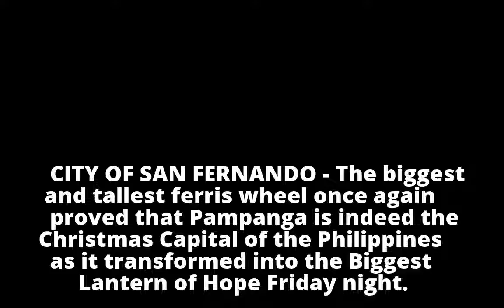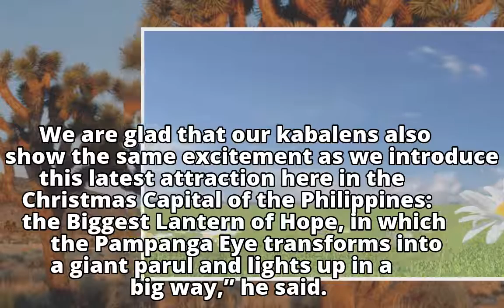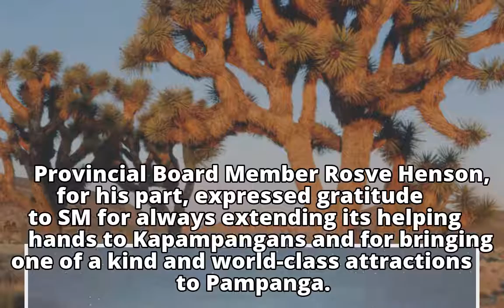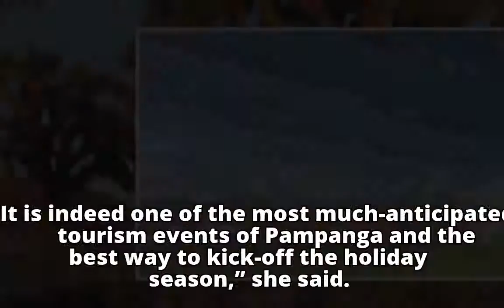Pampanga Eye shines bright this holiday seasonPampanga Eye shines bright this holiday season